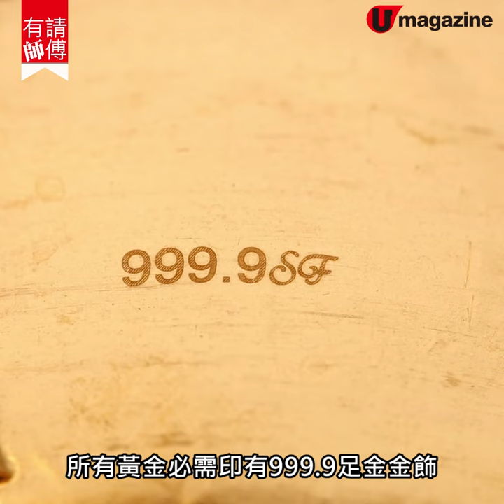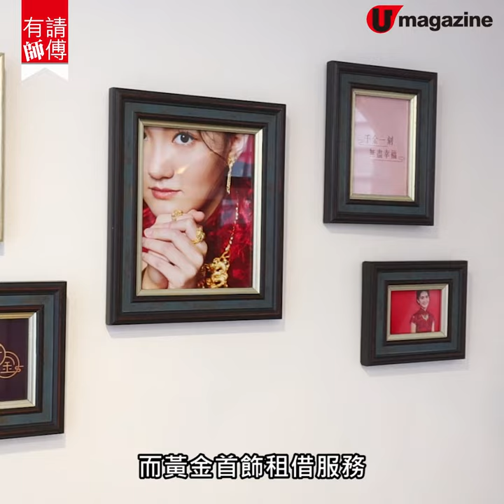【有請師傅】配戴及保養 金器 8招 教你分 金飾 真假/清洗保存方法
【有請師傅】配戴及保養金器8招　教你分金飾真假/清洗保存方法

係人都知 黃金 保值，不過你又識唔識點樣保養金器？請來金飾專家教大家8個金器知識及保養小貼士，同時幫新人分析租借金器有咩好處！

special thanks：千金 （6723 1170）
全方位緊貼《U Magazine》社交平台